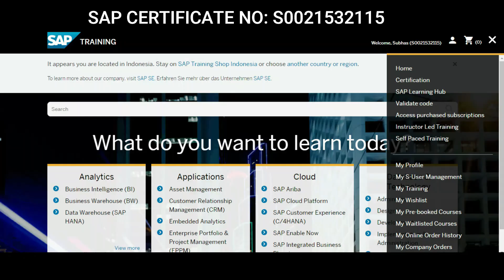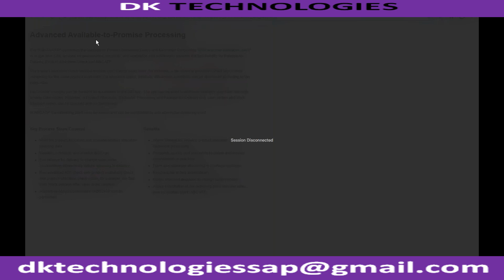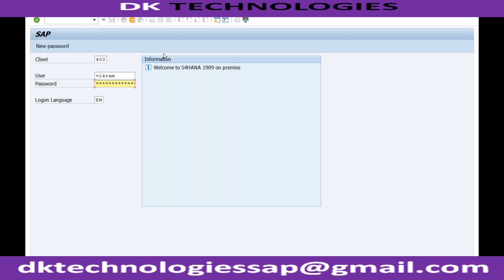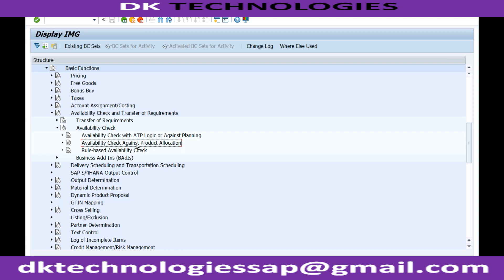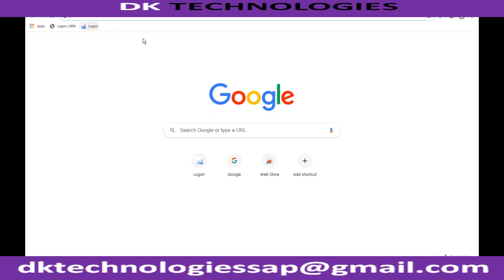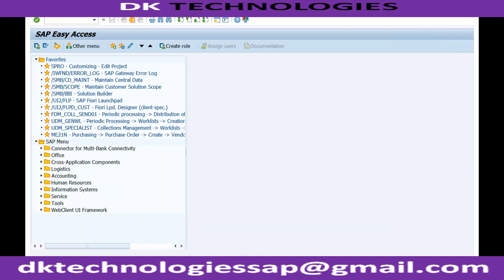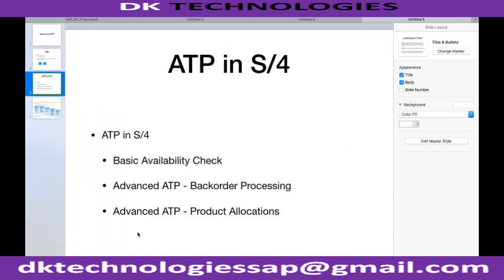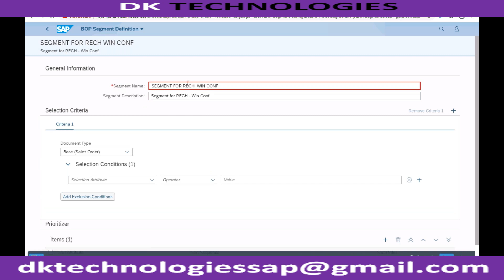How to Configure Advanced ATP | BOP | PAL in - S4HANA | Sales Distribution in Sap | DK TECHNOLOGIES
Sales Distribution Management
sap sd
about sap s4hana
sap software
sd course
sap sd fees
sap sd course content
sap sd details
sap sd configuration
sap sd implementation
sap sd project
sap project
sap sd online training video